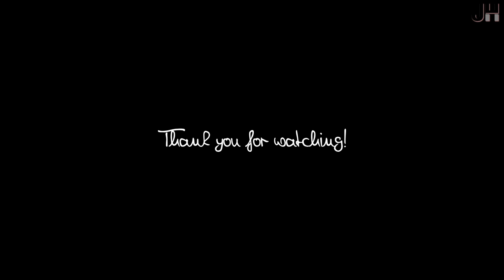학생비자(F1) 받는 방법 | 쭈헤이 유학이야기 | 미국비자, 절차와 서류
쭈유기(쭈헤이's 유학이야기) : 미국학생비자(F1) 받는방법

1. F1 비자를 받기위한 절차 (1:31)
2. 준비해야 할 서류 (4:04)
3. 비자인터뷰 후기 (6:58)
4. 주의할 사항 (14:14)

안녕하세요!
새로운 컨텐츠를 들고왔어요.
아시는분은 아시다시피 제가 얼마 안있으면 유학을 갈 예정입니다. 그래서 알게된 많은 정보와 경험한 것들을 영상으로 담아보면 어떨까 싶어서 기획한 컨텐츠에요.

계속해서 꾸준히 유학관련 영상을 만들 예정이니, 궁금하신 사항이 있으시면 언제든지 댓글 달아주세요:D

오늘도 즐겁게 봐주시면 감사하겠습니다!